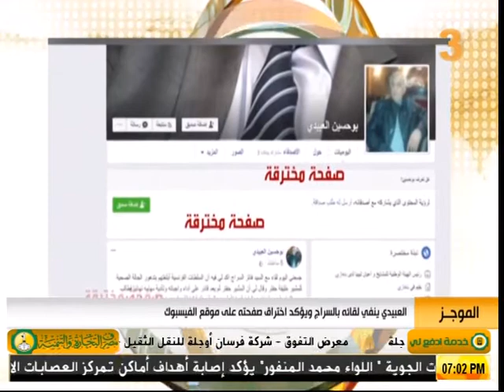موجز_الأخبار (17-04-2018)